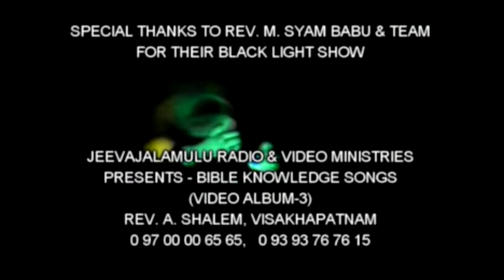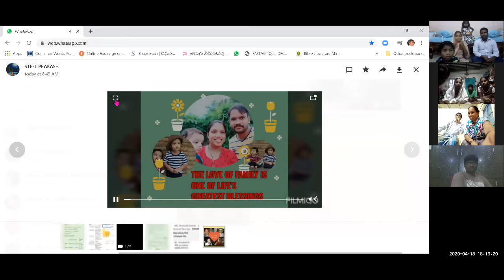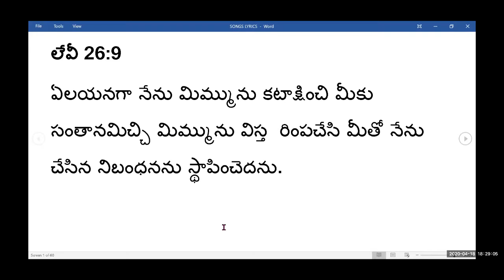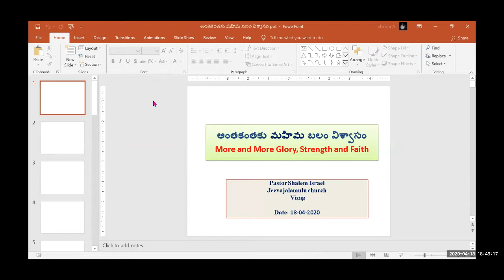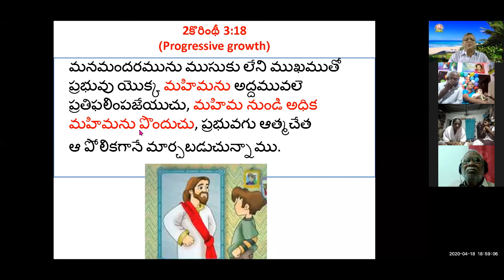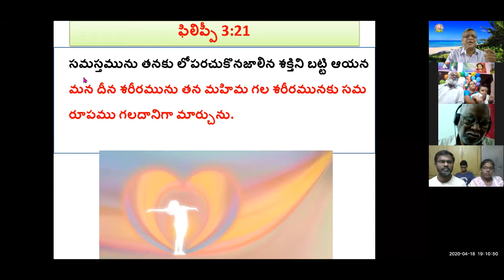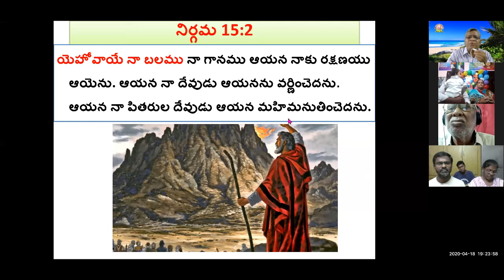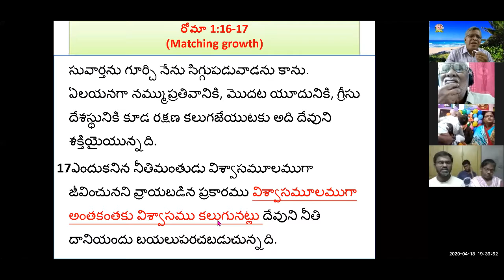18 4 2020 అంతకంతకు మహిమ బలం విశ్వాసం ZOOM MTNG + DANNY BIRTHDAY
*అంతకంతకు మహిమ బలం విశ్వాసం*

*More and More Glory, Strength and Faith*

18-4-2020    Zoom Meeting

_*2 కొరింథీ 3:18 (Progressive growth)*_
మన మందరమును ముసుకు లేని ముఖముతో ప్రభువు యొక్క *మహిమను* అద్దమువలె ప్రతిఫలింపజేయుచు, *మహిమనుండి అధిక మహిమను పొందుచు* , ప్రభువగు ఆత్మచేత ఆ పోలిక గానే మార్చబడుచున్నాము.

_*ఆది 1:26*_
*దేవుడు మన స్వరూపమందు మన పోలికె చొప్పున నరులను చేయుదము* ; వారు సముద్రపు చేపలను ఆకాశ పక్షులను పశువులను సమస్త భూమిని భూమి మీద ప్రాకు ప్రతి జంతువును ఏలుదురుగాకనియు పలికెను.

_*ఆది 3:8-10*_
చల్లపూటను ఆదామును అతని భార్యయు తోటలో సంచ రించుచున్న దేవుడైన యెహోవా స్వరమును విని, దేవుడైన యెహోవా ఎదుటికి రాకుండ తోటచెట్ల మధ్యను దాగు కొనగా 9దేవుడైన యెహోవా ఆదామును పిలిచినీవు ఎక్కడ ఉన్నావనెను. 10అందు కతడునేను తోటలో నీ స్వరము వినినప్పుడు *దిగంబరినిగా నుంటిని* గనుక భయ పడి దాగుకొంటిననెను.

_*ఫిలిప్పీ 3:21*_
సమస్తమును తనకు లోపరచుకొనజాలిన శక్తినిబట్టి ఆయన *మన దీన శరీరమును తన మహిమగల శరీరమునకు సమ రూపము గలదానిగా మార్చును* .

_*కీర్తన 84:4-7 (Daily growth)*_
నీ మందిరమునందు నివసించువారు ధన్యులు వారు నిత్యము నిన్ను స్తుతించుదురు.(సెలా.) 5 *నీ వలన బలము నొందు మనుష్యులు* ధన్యులు యాత్ర చేయు మార్గములు వారికి అతి ప్రియములు. 6వారు బాకా లోయలోబడి వెళ్లుచు దానిని జలమయముగా చేయుదురు తొలకరి వాన దానిని దీవెనలతో కప్పును. 7వారు *నానాటికి బలాభివృద్ధినొందుచు* ప్రయాణము చేయుదురు వారిలో ప్రతివాడును సీయోనులో దేవుని సన్నిధిని కనబడును.

_*యోబు 17:9*_
9అయితే నీతిమంతులు తమ మార్గమును విడువక ప్రవర్తించుదురు. నిరపరాధులు *అంతకంతకు బలము నొందుదురు*.

_*నిర్గమ 15:2*_
*యెహోవాయే నా బలము* నా గానము ఆయన నాకు రక్షణయు ఆయెను. ఆయన నా దేవుడు ఆయనను వర్ణించెదను. ఆయన నా పితరుల దేవుడు ఆయన మహిమ నుతించెదను.

_*1దిన 29:12*_
ఐశ్వర్యమును గొప్పతనమును నీవలన కలుగును, నీవు సమస్తమును ఏలువాడవు, *బలమును పరాక్రమమును నీ దానములు*, హెచ్చించు వాడవును *అందరికి బలము ఇచ్చువాడవును నీవే* .

_*కీర్తన18:32, 39*_
32నాకు *బలము ధరింపజేయువాడు ఆయనే* నన్ను యథార్థమార్గమున నడిపించువాడు ఆయనే.
39 యుద్ధమునకు నీవు నన్ను *బలము ధరింపజేసితివి* నా మీదికి లేచినవారిని నా క్రింద అణచివేసితివి

_*కీర్తన 29:11*_
యెహోవా తన ప్రజలకు *బలము ననుగ్రహించును* యెహోవా తన ప్రజలకు సమాధానము కలుగజేసి వారి నాశీర్వదించును.

_*యెషయా 12:2*_
ఇదిగో నా రక్షణకు కారణభూతుడగు దేవుడు, నేను భయపడక ఆయనను నమ్ముకొనుచున్నాను యెహోవా *యెహోవాయే నాకు బలము* ఆయనే  నా కీర్తనకాస్పదము ఆయన నాకు రక్షణాధారమాయెను

_*యెషయా 30:15*_
ప్రభువును ఇశ్రాయేలుయొక్క పరిశుద్ధ దేవుడునగు యెహోవా ఈలాగు సెలవిచ్చుచున్నాడు మీరు మరలి వచ్చి ఊరకుండుటవలన రక్షింప బడెదరు మీరు ఊరకుండి నమ్ముకొనుటవలన *మీకు బలము కలుగును* .

_*యెషయా 40:31*_
31యెహోవాకొరకు ఎదురు చూచువారు *నూతన బలము  పొందుదురు*  వారు పక్షిరాజులవలె రెక్కలు చాపి పైకి ఎగురుదురు అలయక పరుగెత్తుదురు సొమ్మసిల్లక నడిచిపోవుదురు.

_*హబక్కూకు  3:19*_
ప్రభువగు *యెహోవాయే నాకు బలము* ఆయన నా కాళ్లను లేడికాళ్లవలె చేయును ఉన్నతస్థలములమీద ఆయన నన్ను నడవచేయును.

_*జెకర్యా 12:5*_
అప్పుడు యెరూషలేములోని అధికారులు యెరూషలేము నివాసులు తమ దేవుడైన *యెహోవాను నమ్ముకొనుట వలన మాకు బలము కలుగుచున్నదని* తమ హృదయమందు చెప్పుకొందురు.

_*రోమా 1:16-17 (Matching growth)*_
సువార్తను గూర్చి నేను సిగ్గుపడువాడను కాను. ఏలయనగా నమ్ము ప్రతివానికి, మొదట యూదునికి, గ్రీసుదేశస్థునికి కూడ రక్షణ కలుగజేయుటకు అది దేవుని శక్తియై యున్నది. 17ఎందుకనిననీతిమంతుడు విశ్వాసమూలముగా జీవించునని వ్రాయబడిన ప్రకారము *విశ్వాసమూలముగా అంత కంతకు విశ్వాసము కలుగునట్లు* దేవుని నీతి దానియందు బయలుపరచబడుచున్నది.

_*2కొరింథీ 10:14-16*_
మేము క్రీస్తు సువార్త ప్రకటించుచు, మీవరకును వచ్చియుంటిమి గనుక మీ యొద్దకు రానివారమైనట్టు మేము మా మేర దాటి వెళ్లుచున్న వారము కాము. 15మేము మేరకు మించి యితరుల ప్రయాసఫలములలో భాగస్థులమనుకొని అతిశయ పడము. *మీ విశ్వాసము అభివృద్ధియైన కొలది* మాకనుగ్ర హింపబడిన మేరలకు లోపలనే సువార్త మరి విశేషముగా వ్యాపింపజేయుచు, 16మీ ఆవలి ప్రదేశములలో కూడ సువార్త ప్రకటించునట్లుగా, మేము మీ మూలముగా ఘనపరచబడుదుమని నిరీక్షించుచున్నామే   గాని, మరియొకని మేరలో చేరి, సిద్ధమైయున్నవి మావియైనట్టు అతిశయింపగోరము.

_*ఫిలిప్పీ 1:21-26*_
నామట్టుకైతే బ్రదుకుట క్రీస్తే, చావైతే లాభము. 22అయినను శరీరముతో నేను జీవించుటయే నాకున్న పనికి ఫలసాధనమైన యెడల నేనేమి కోరుకొందునో నాకు తోచలేదు. 23ఈ రెంటి మధ్యను ఇరుకునబడియున్నాను. నేను  వెడలిపోయి క్రీస్తుతో కూడ నుండవలెనని నాకు ఆశయున్నది, అది నాకు మరి మేలు. 24అయినను నేను శరీరమునందు నిలిచి యుండుట మిమ్మును బట్టి మరి అవసరమైయున్నది. 25మరియు ఇట్టి నమ్మకము కలిగి, నేను మరల మీతో కలిసి యుండుట చేత నన్నుగూర్చి క్రీస్తు యేసునందు మీకున్న అతిశయము అధికమగునట్లు. 26మీరు *విశ్వాసమునందు అభివృద్ధియు* ఆనందమును పొందు నిమిత్తము, నేను జీవించి మీ అందరితో కూడ కలిసియుందునని నాకు తెలియును.

_*2థెస్స1:3-4*_
3సహోదరులారా, మేమెల్లప్పుడు మిమ్మునుగూర్చి దేవునికి కృతజ్ఞతాస్తుతులు చెల్లించుటకు బద్ధులమై యున్నాము. ఇది యుక్తమే; ఏలయనగా *మీ విశ్వాసము బహుగా అభివృద్ధిపొందుచున్నది* . మీ అందరిలో ప్రతి వాడును ఎదుటివానియెడల చూపు ప్రేమ విస్తరించు చున్నది. 4అందువలన మీ హింసలన్నిటిలోను, మీరు సహించుచున్న శ్రమలలోను, మీ ఓర్పును విశ్వాసమును చూచి, మేము దేవుని సంఘములలో మీయందు అతిశయ పడుచున్నాము.
End